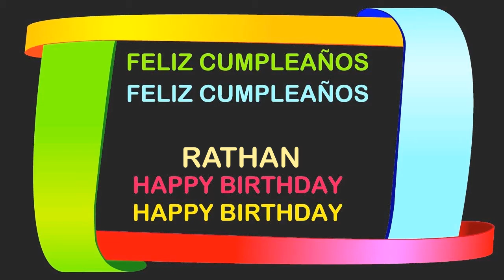Rathan Birthday Postcards & Postales